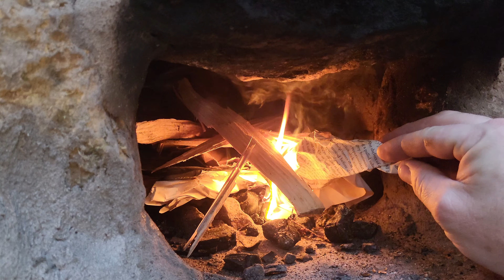Hanging out with my puppy at my log cabin in the woods. Chopping firewood and cleaning up a creek.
Now that the worst of the winter weather is done, Mocha and I head down for a camping weekend at the cabin.

I'm completely out of firewood, and it's time to start getting some proper wood piles built.

Previously, I cleaned up the moss on the front, but I still need to do 3 more walls of the cabin. It's actually not a project I like doing at all, so I'm spreading it out over a few trips! Getting a second wall finished makes me happy, and really helps with the draft.

There's a section of the property that's pooling water. There's a small creek already established to help it drain, but it's been neglected for years and has become blocked with fallen trees and debris. It's warm enough and there's no bugs, so it's a good time to get started on that!

It was a very chill trip and I had a great time just hanging out with my puppy and chopping wood.